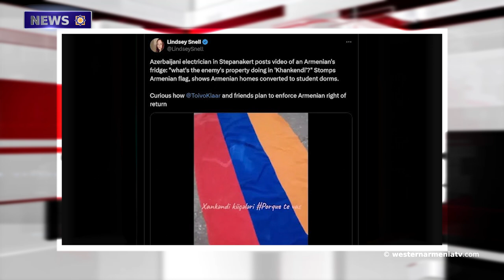The Sons of Western Armenia, Patrick Devejyan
1. Zaven Khanjian Passed Away  , Son of Western Armenia, Executive Director of the Armenian Evangelical   Association,
2. Let's Not Forget about the Armenians of Artsakh Expelled from Their Land. Olivier Decotigny
3. A 5000-year-old Storage Has Been Discovered In Zmyurnia (Izmir)
4. The Sons of Western Armenia, Patrick Devejyan
5. How do Toivo Klaar and His Friends Plan to Enforce the Right of Return of Armenians? American Journalist
6. The Relatives of the Heroes Buried in Artsakh Regularly Raise the Question of Visiting the Graves of Their Relatives
7. Arman Avanesyan from Artsakh Became the Silver Medalist of the Sambo World Cup